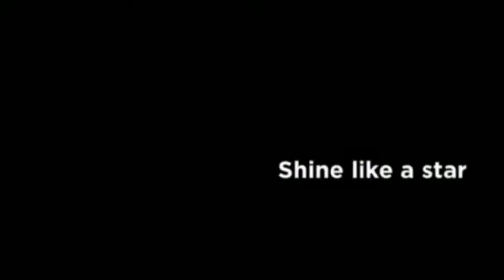Tony Bowls Evenings TBE11414 Evening Gown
Tony Bowls Evenings TBE11414 So soft and easy to wear, the Tony Bowls Evenings TBE11414 sleeveless jersey gown feels like your favorite T-shirt.  Stunning sheer accents with meticulous hand-set jewels at the waist and neckline make this dress unique.  With a jeweled inset panel at the bust and sheer belt detail at the waist, gathering at the bust line adds a bit of oomph while the sheer back stuns with rhinestone appliqué embellishments.  The full-length skirt flares just below the hip with a thigh-high side front slit for ease of movement.  Finished with sweeping train.  Available in sizes: 0-20 in Ivory, Navy Blue, and Fuchsia.